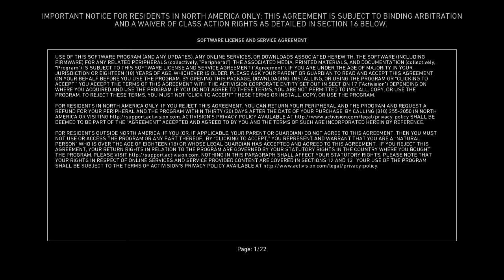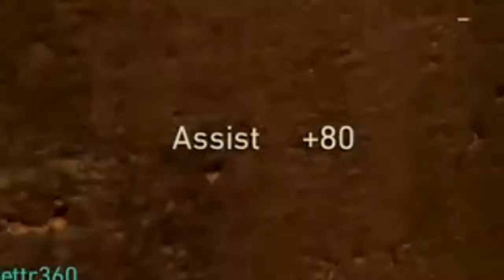A NEW GAME?! - Call Of Duty WW2 Funny Moments!